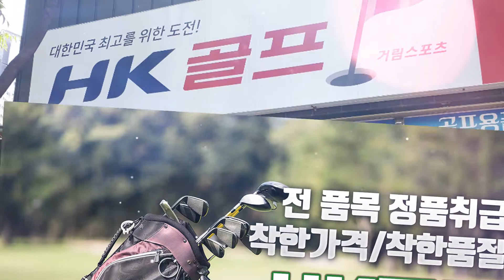대구골프피팅 HK골프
달서구골프피팅,대구골프중고채,대구골프피팅 전문업체 HK골프 입니다.